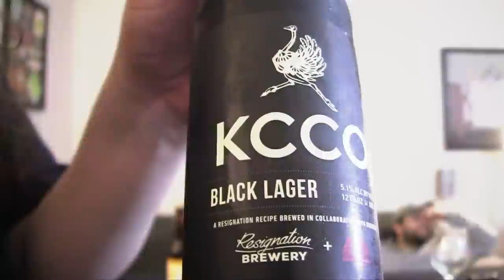theCHIVE's KCCO & 12th Man Pale Ale - Grubbin' with Cult Moo Ep.58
In this episode of Grubbin' we try a few beers, including: 12th Man Pale Ale, The Chive's KCCO Black Lager and Red Hook's Blondage Ale.

On this show we will feature different types of snack food, fast food, beverages and basically anything else we are interested in trying that might actually taste good!

Cult Moo Merch!